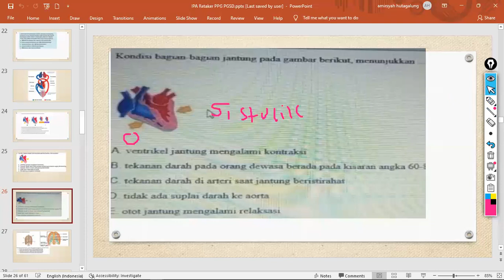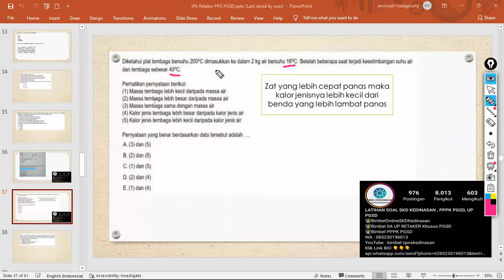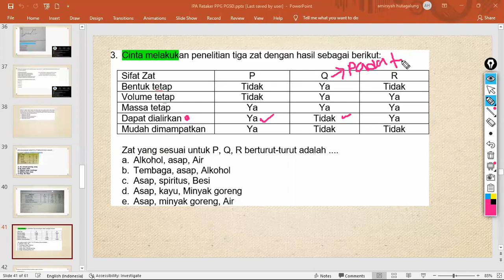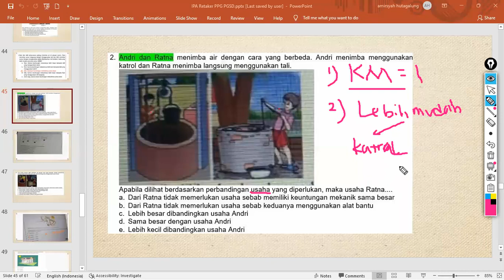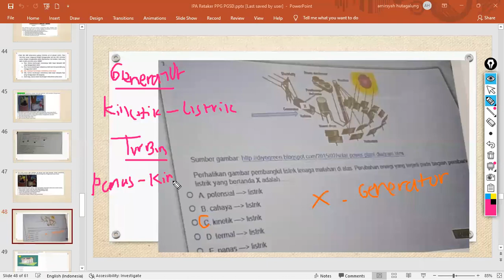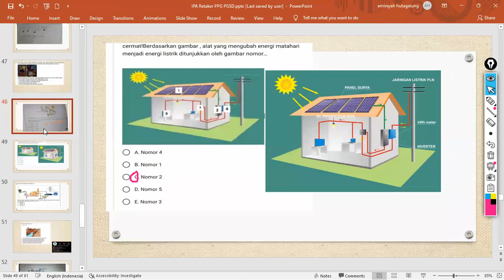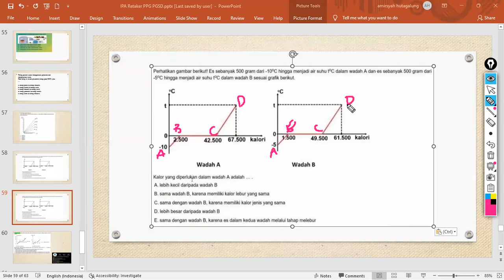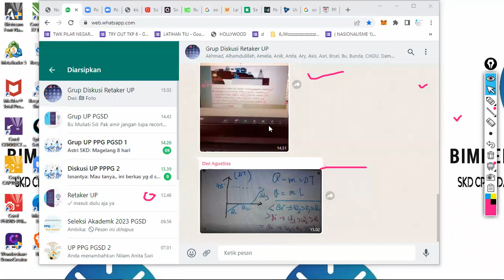zoom record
Membahas Soal Ujian UP RETAKER PGSD serta video-video bermanfaat lainnya. IG bimbel cpnskedinasan